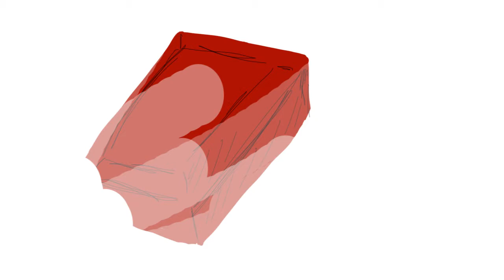sandman with audio so far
a test with audio created by Harry Bates